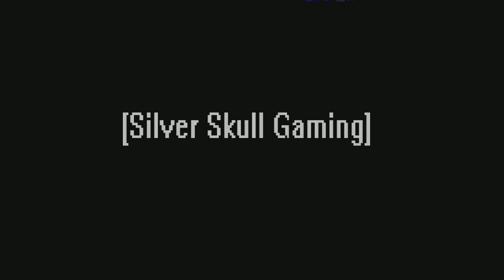[SSG] Anarchy Reigns Grub's 1st MP Fun.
Recorded footage of my first multi-player match experience of Anarchy Reigns.
As much as I totally got my ass handed to me this match was actually a lot of fun ^_^

Note: Apologies for the audio breaking up randomly through this I'm having some issues with my recording setup. also sorry about the random person with their mic on but the game play was a little too full on for me to go and mute them lol.